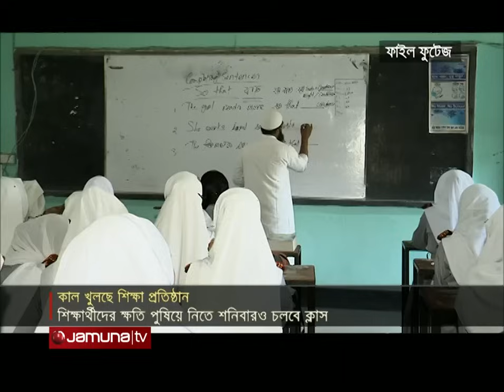আগামীকাল থেকে শিক্ষাপ্রতিষ্ঠানগুলোর ক্লাস শুরু | School Open Tomorrow | Jamuna TV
সারাদেশে তীব্র তাপপ্রবাহ অব্যাহত থাকলেও স্কুলের ছুটি আর বাড়ছে না। এক সপ্তাহের ছুটি শেষে মাধ্যমিক ও উচ্চশিক্ষা অধিদপ্তরের আওতাধীন শিক্ষাপ্রতিষ্ঠানগুলোর ক্লাস-পরীক্ষা শুরু হবে আগামীকাল থেকে।

Address:
Bangladesh.